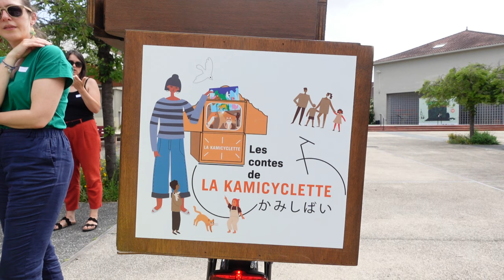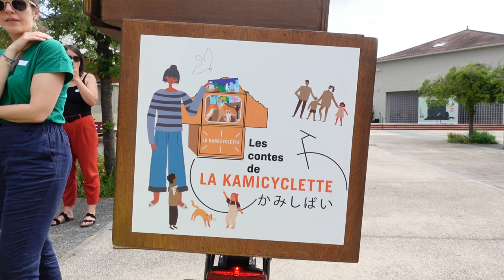Formation à la conduite des kamicyclettes - Bibliothèque municipale de Lyon & Métropole de Lyon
Isabelle de la @maisonduvelolyon forme des bibliothécaires à la conduite de kamicyclettes dans la Métropole. @GrandLyonTV

Le reportage contient un extrait de "Urizen - Les Anges" par Nedelko et Oster Lapwass (CC-BY-NC).